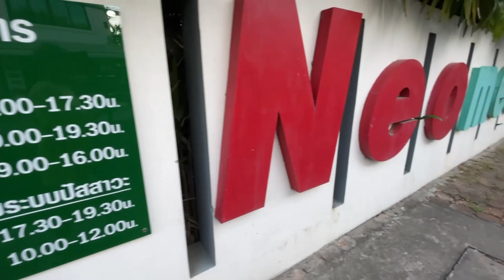Walk in old town Chiang Mai COVID 19 period sound ASMR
As a photographer, I love to share the world that I see through my view finder.

Gears
- Sennheiser Ambeo Smart